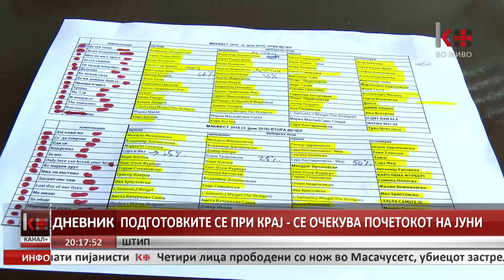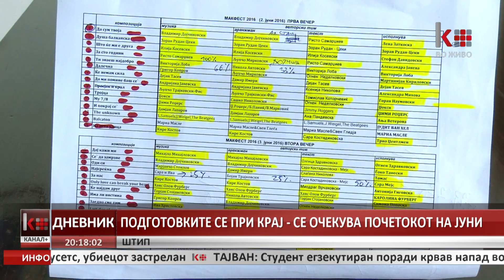ДНЕВНИК 20-00 11-05-2016